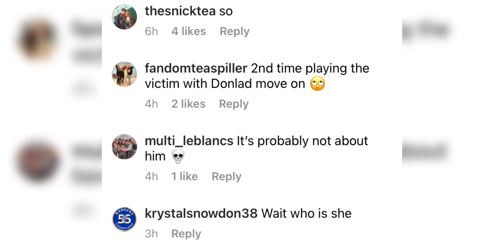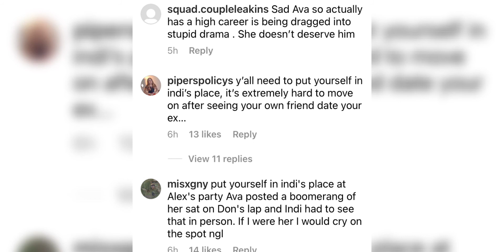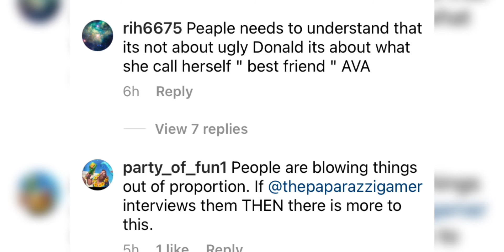Indi is jealous of Donald!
Lasted video:

Alectra posted this!!